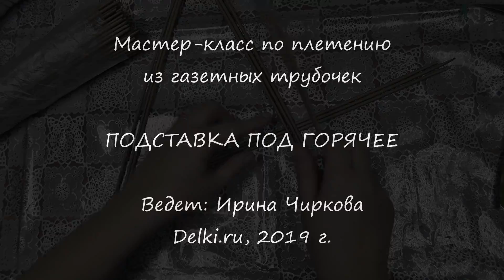Подставка под горячее из газетных трубочек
Плетем круглую подставку под горячее (сервировочную салфетку) из газетных трубочек. Диаметр готового изделия около 17 см. Основу выплетаем простой веревочкой. Завершаем работу загибкой розга.

Мастер-класс провела Ирина Чиркова.
Творческая мастерская Delki.ru, 2019 г.